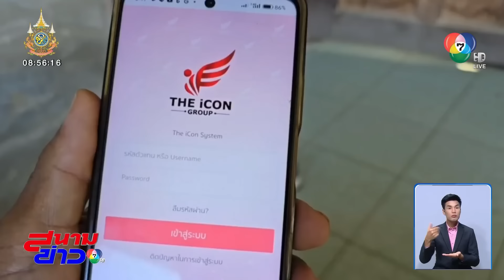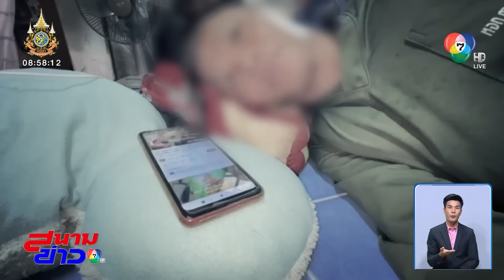นอนช้ำเพราะหลวมตัวไปรักบอส ธรรมะเป็นที่พึ่งหลังถูกหลอกลงทุน "ดิไอคอน"| 7 วัน 7 อย่าง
สนามข่าว 7 สี - 7 วัน 7 อย่าง วันนี้ ประชาชนและสื่อต่าง ๆ กำลังให้ความสนใจ จะเป็นเรื่องอะไรไปติดตามกัน

เห็นว่าช่วงนี้กำลังฮิตติดตาราง ติดเทรนด์ ไม่ใช่เรื่องอะไร ก็เรื่องดิไอคอนกรุ๊ปนี่แหละ ดังทั่วบ้านทั่วเมือง พี่คนนี้เขาบอกว่าโดนมากับตัว ตกเป็นเหยื่อหลวมตัวลองสมัครลงทุนกับดิไอคอนไปครั้งแรก 2,500 บาท เท่านั้นยังไม่หนำใจแม่ทีม ก็ชักชวนอีกครั้งและก็ได้ผล ที่นี่เล่นใหญ่เอาเงินเก็บที่มีอยู่ไปลงทุนหมดไปเกือบ 200,000 บาท คุณพระ แล้วพี่เขาเป็นพนักงานเทศบาลคอยกวาดถนนด้วย หมดกันเงินที่เก็บมา

น่าเห็นใจพี่เขานะ เงินเก็บทั้งนั้น ของที่เอามาก็เหลือขายไม่ออก ต้องเก็บไว้กินเอง กรรม ดูสิต้องนอนฟังเทศน์ฟังธรรมทุกวัน เพื่อให้ผ่อนคลายสบายใจ

หนำซ้ำยังมีเรื่องที่เครียดไปกว่าเงิมจมกับการลงทุน นั้นก็คือ ภรรยารู้เรื่องนี้แหละ

ดูสิ โดนภรรยาไล่ให้ไปอยู่บ้านอีกหลังหนึ่งเลย เจอทั้งปัญหาการเงิน และปัญหาทางบ้าน อยากให้บอสช่วยเห็นใจ โปรดรีบคืนเงินพี่เขาเถอะ สภาพ